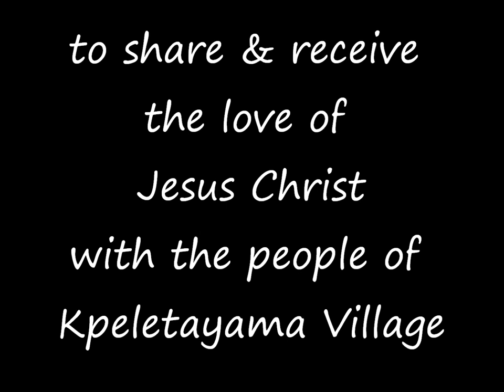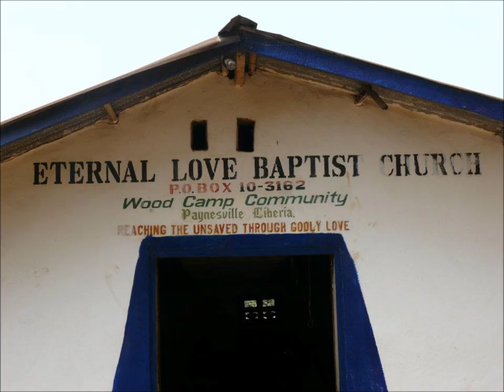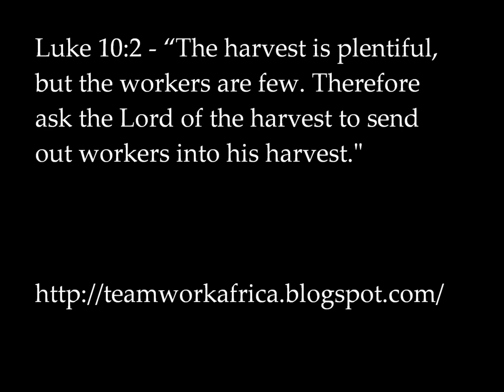Teamwork Africa March 2012.wmv